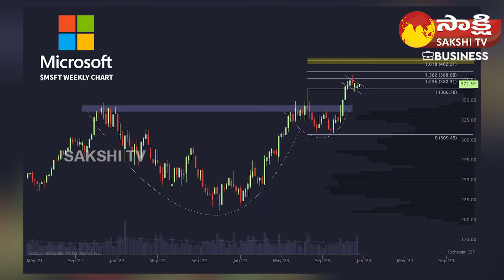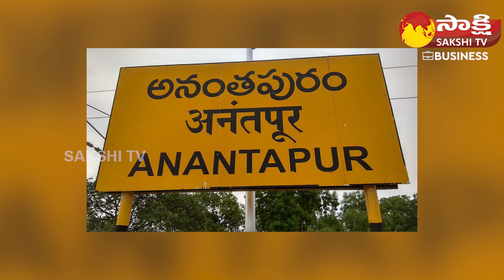Microsoft CEO Satya Nadella Net Worth, Salary, Biography